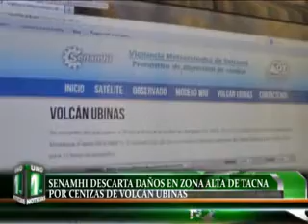SENAMHI DESCARTA DAÑOS EN ZONA ALTA DE TACNA POR CENIZAS DE VOLCÁN UBINAS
La Directora del SENAMHI Tacna descartó que cenizas expulsadas por el volcán Ubinas en Moquegua afecten zonas altoandinas de la región, debido a que acción de los vientos viene replegando desechos volcánicos a Puno y Arequipa.